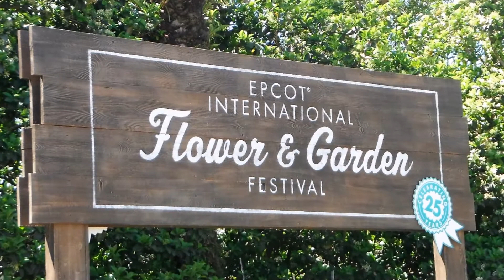disney 3 23 18